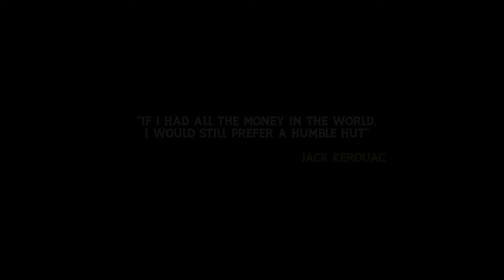OTRCMP : EP26 : Tarring the Roof on My Trailer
I appreciate every single person that takes the time to watch these videos. Love you guys. The title says it all. Took advantage of a hot day and used the old roofing tar left behind by the former owner of the land Richard. Overall goal was to prevent rain leaking through the roof which has been a problem.This was Day 43 and 44 on the land on July 25th and 26th of 2023.

-Justin

Amazon Wishlist for Chester, Ernie and the feral Cats: